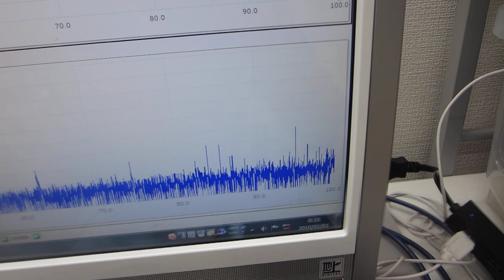メガヘルツの超音波洗浄器（42kHz 35W)実験－－非線形現象の制御技術開発－－